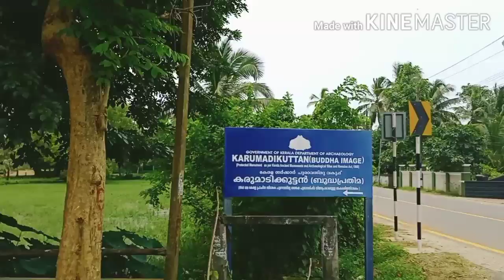Lock down kuttanad| Alappuzha beach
കൊറോണ കുട്ടനാട്  ആലപ്പുഴ ബീച്ചിൽ  സംഭവിച്ച മാറ്റങ്ങൾ